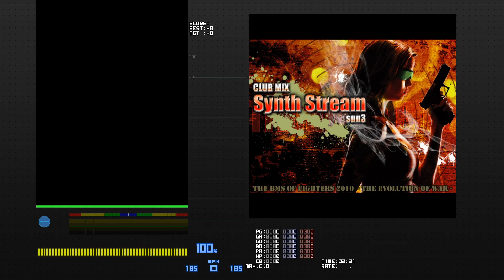[BMS] ★13 Synth Stream(RUNOTHER7) EASY CLEAR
bga от johnny как смысл жить